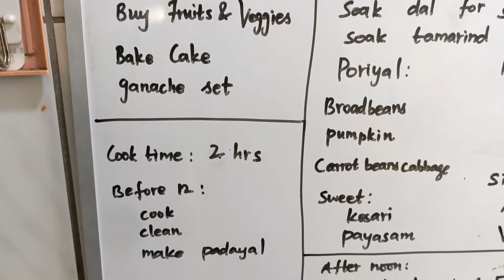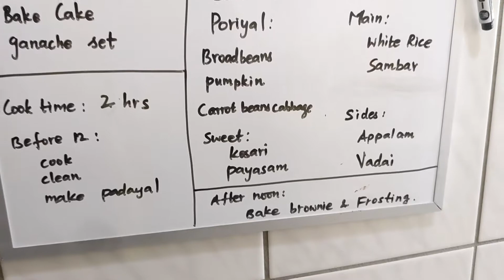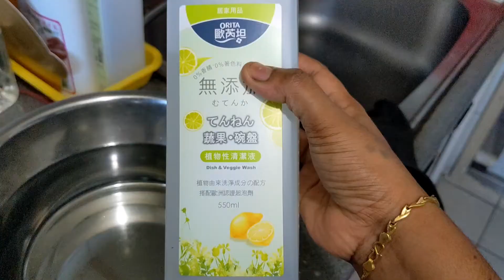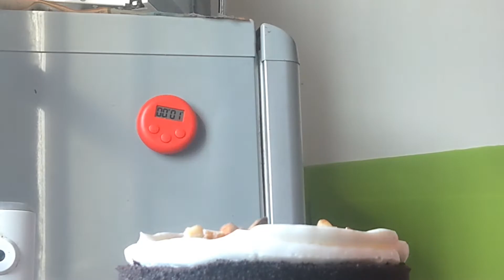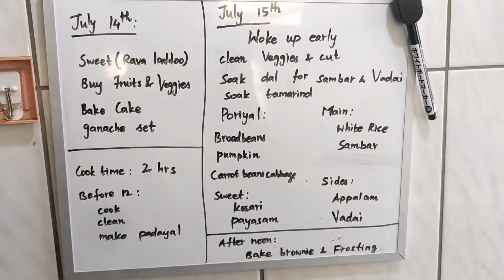சைவ விருந்து சமைப்பது எப்படி? Simple Veg Thali | Cake Decoration | Tamil Vlog | Veg Lunch in Tamil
Helloooo Makkale ❤️

In this Video,I shared about " A day in my life - probably morning to evening routine".
And Simple Veg thali,how to make ?
And many tips and trick to plan before u make  Virunthu Sappadu.

எளிமையான முறையில் சைவ விருந்து சமைப்பது எப்படி ‌?

I made following things,in this Video.

Veg Thali :

Rava laddoo
Radish Sambar
Rasam
Beans Carrot Cabbage Poriyal
Avarakkai Poriyal
Arasanikkai Poriyal
Caramelized Payasam
Paruppu Vadai
Appalam

Rava Laddu Recipe :

1cup rava
3/4cup powdered sugar
1/4 cup ghee
1/4 cup milk
Nuts of your choice 1/4cup ( Optional only)

Simple Rasam Recipe :

1 small lemon sized tamarind ( soak 15min - )
4 to 5 cloves of Garlic
2 medium sized Tomato

Oil 2tsp
Jeera 1/4tsp
Mustard 1/4tsp
 Jeera + pepper ( each 1tsp , crused - optional only,if u have rasam powder... Even I have homemade rasa podi,I like to these two for extra flavour )
 Curry leaves & red chilli
 Required Salt & Coriander leaves